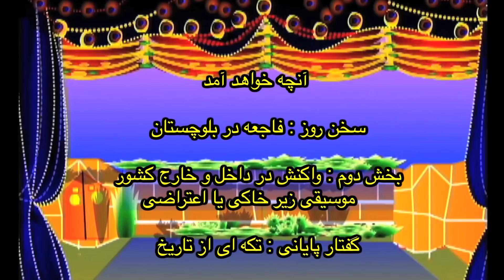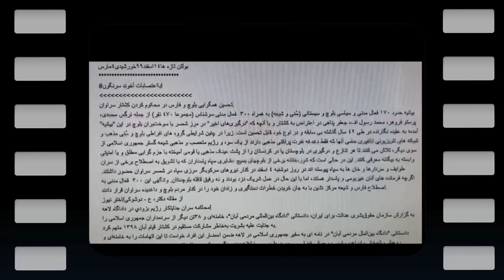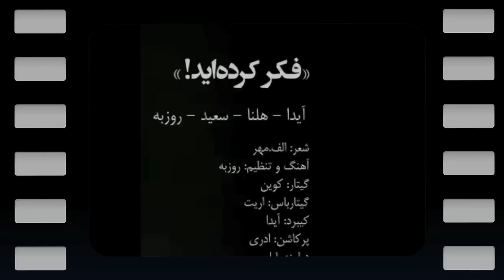گفتار سی و هفتم / PS Show Episode 5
درین پنجمین اپیزود
PS Show Online
که همزمان است با روز جهانی زن با وجودی که مطالب ویژه ای آماده کرده بودیم
 محتوای برنامه اختصاص داده شده است به رویداد اسفبار بلوچستان